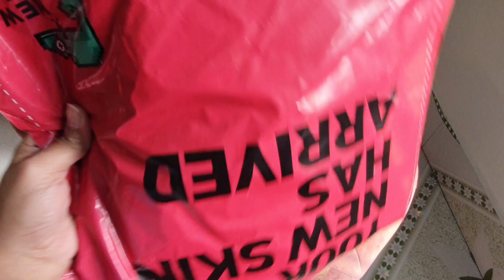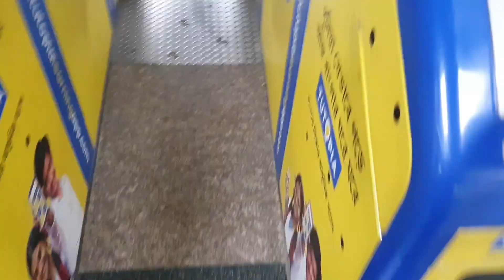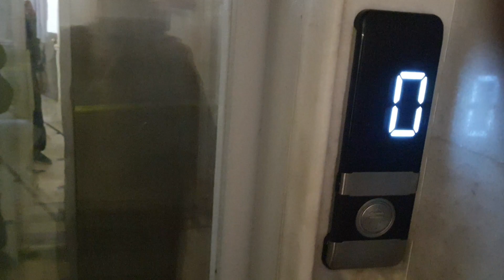Vlog 2] trying new Maggi flavor, minimal makeup, lunch at The bhawanipur house cafe 💗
Feel free to drop any suggestion